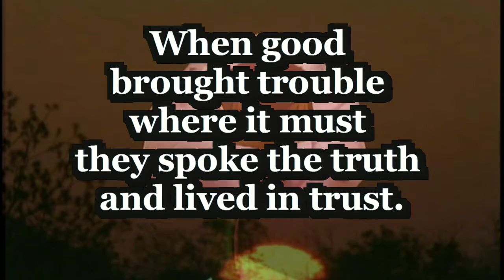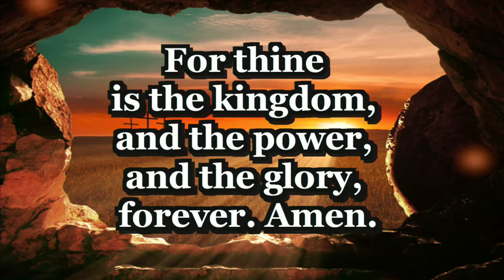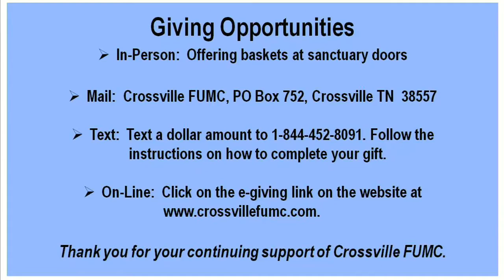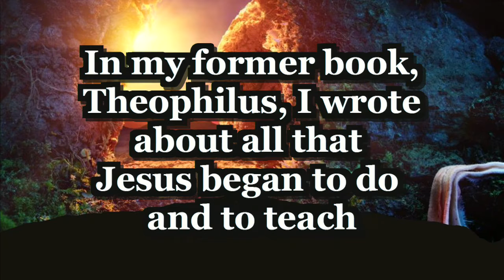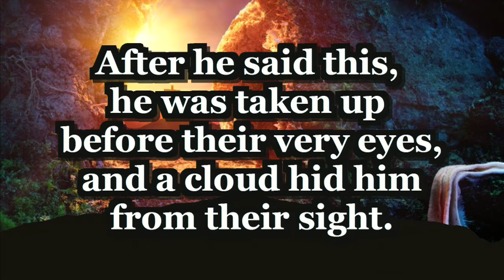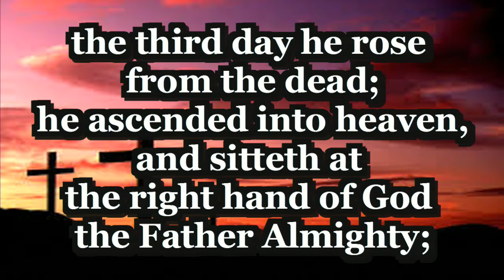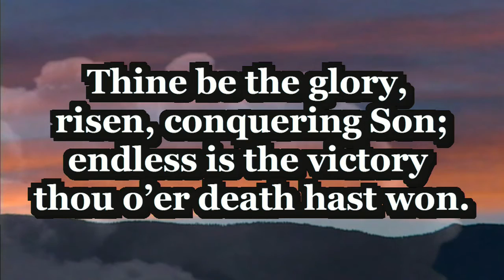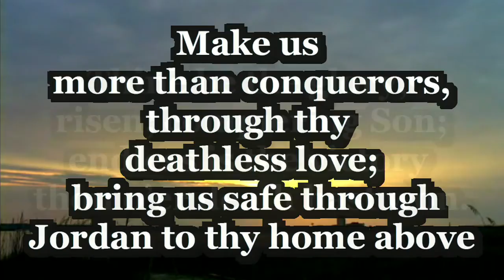May 16, 2021 8:30 A.M. Service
Crossville FUMC May 16, 2021 8:30 A.M. Service